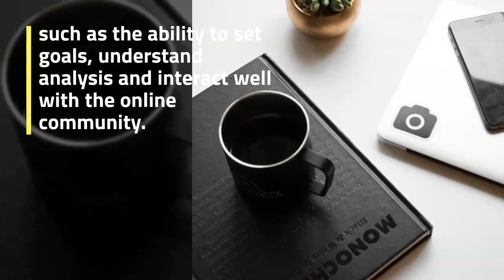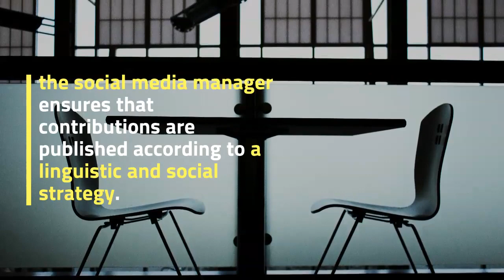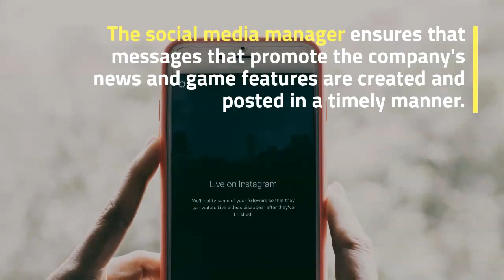Media Manager vs - What does your company need Do you need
What does your company need? Do you need a lawyer or someone to promote the brand? A social media administrator and a community administrator could work online, but their responsibilities, skills and goals are different. In the job description of a social media manager, it is common to see the skills required, such as the ability to set goals, understand analysis and interact well with the online community.